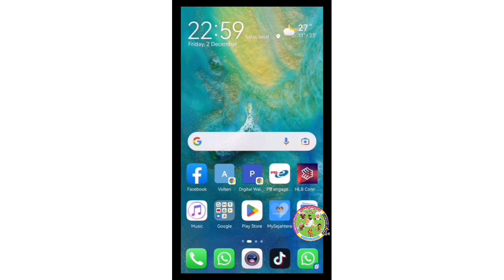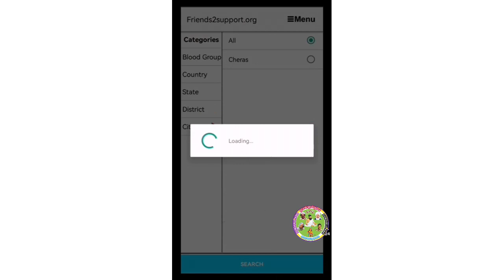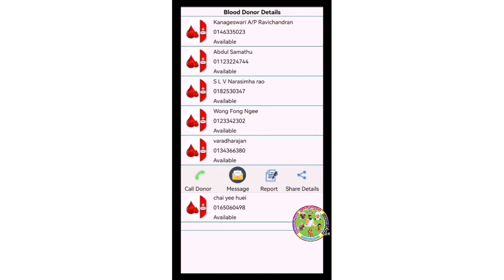உடனடி குருதி தானம் கிடைக்க இப்பதிவை தவறாதீர்